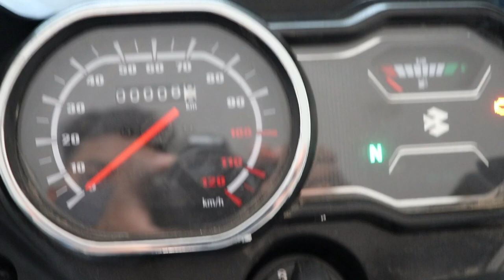2020 New Bajaj Platina 100cc Disc Brake Detailed Walkaround Review || Price & Mileage?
Bajaj Platina 100 is a commuter bike available in 3 variants in india. Its price is ₹60,340. Bajaj Platina 100 generates 7.79 bhp of power and 8.3 nm of torque from its 102cc engine. Single cylinder engine of Platina 100 has a 4 speed manual gearbox. With front disc and rear drum brakes, Bajaj Platina 100 comes up with combined braking system of both wheels. This 119 kg bike is available in 4 colours.

The Platina 100 by Bajaj Auto is a commuter offering that sits above the entry-level CT100 and CT110 models. The motorcycle is a basic, no-frills machine that is available in two variants, Kick Start and Electric Start. The motorcycle is targeted at consumers who are looking for a hassle-free commuter motorcycle. The company had also updated the motorcycle with Comfortec technology for a more comfortable ride.

The highlight of the Platina 100 is its extremely frugal engine which is a BS6-compliant 102cc, fuel-injected unit which produces 7.8bhp and 8.34Nm of torque. The engine is mated to a four-speed manual gearbox with an all-down pattern. The motorcycle features a 13-litre fuel tank and it is meant to be profoundly fuel efficient. With the shift from carburetor to fuel-injection owing to the new BS6 norms, the Platina should deliver more mileage now.

The motorcycle comes with a Comfortec package with long travel front forks and rear springs for a supple ride quality. It also gets a soft seat cushion, rubber footpads and directional tyres to further improve comfort levels. The frame, exhaust and the grab rails of the Platina are painted in black, while the engine crankcase and wheels are finished in silver. The rest of the design is pretty basic and Bajaj has maintained a very conventional look.

The Platina 100 is available in two colours –Black and Red. In its segment, the Platina competes against the Honda Dream Neo, TVS Star City Plus and Hero MotoCorp HF Deluxe.

Keep wathcing
Keep sharing
Keep supporting

Chin mount
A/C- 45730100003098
IFSC- BARB0MOWAXX